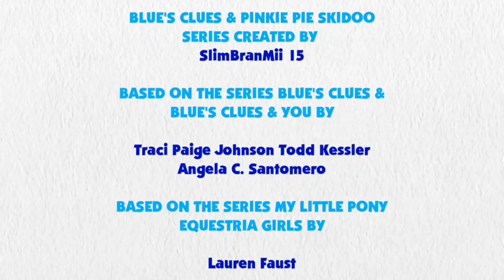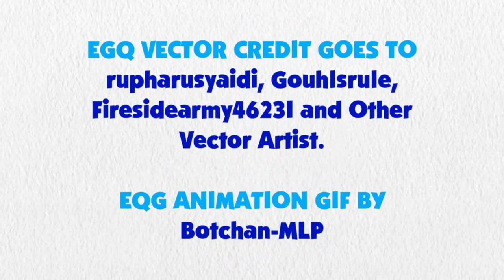Blue's Clues and Pinkie Pie: Skidoo Series Episode 29 - America's Got Talent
Pinkie Pie and Blue are skidooing to America's Got Talent.

Credit: 15.ai for Pinkie Pie's Voice, Ben Casey, RoccoTheBlue'sClues&OtherShowsFanatic3000, Jordan Gwartney, Alexander Bex, Botchan-MLP, YTPinkePie2, rupahrusyaidi and Other Vector Artists